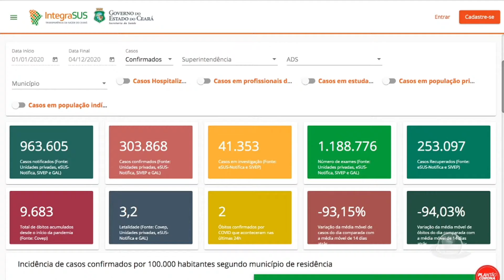Secretária de Vigilância e Regulação do Estado comenta a alta dos número de Covid-19